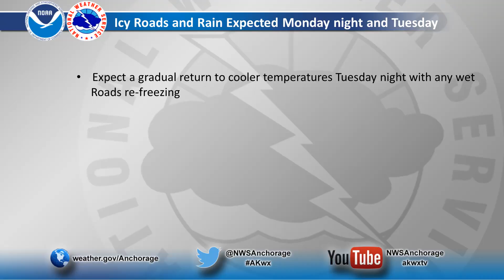Anchorage Rain and Icy Roads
For the latest weather observations, advisories, watches and warnings for Alaska, head